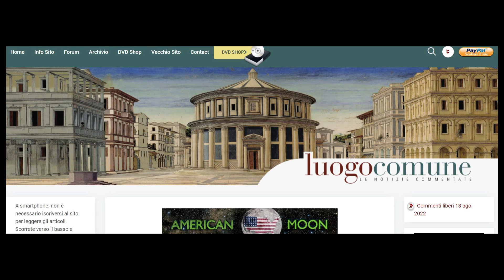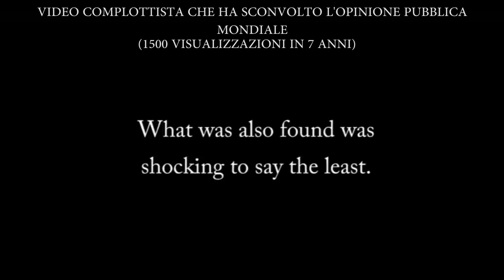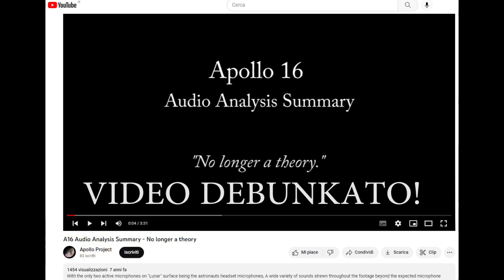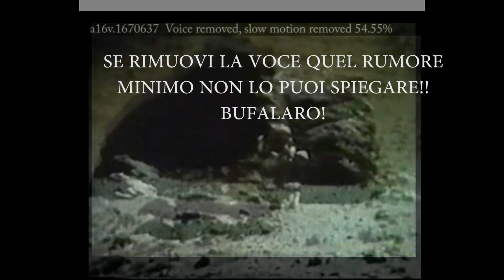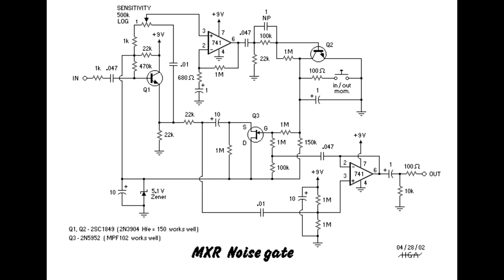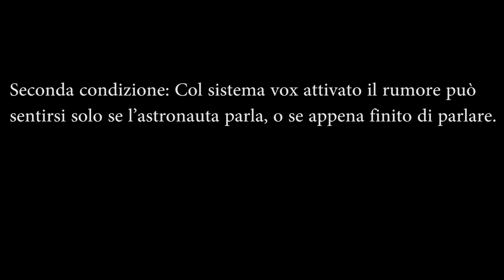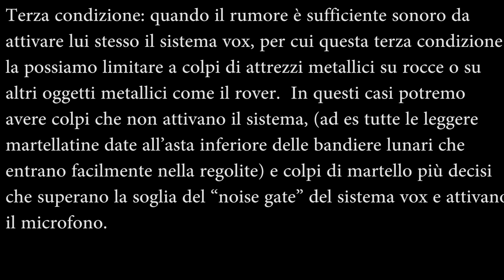RUMORI ANOMALI DELLE MISSIONI APOLLO - SPIEGATI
Analisi approfondita delle condizioni che permettono ai rumori prodotti nel vuoto di essere captati dal microfono di un astronauta.